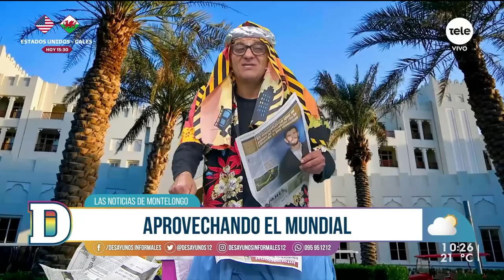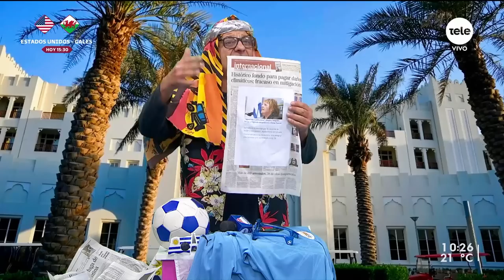Noticias de Montelongo - 21/11/2022